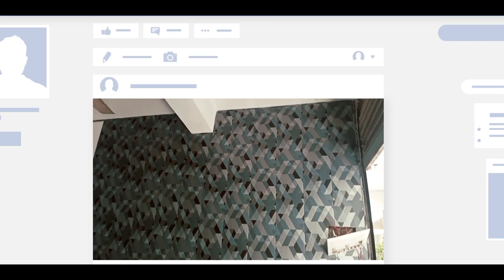PVC WALL PANEL | DECORATING RESTAURANT | HYGIENIC FOOD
in this video we are decorating our restaurant with pvc wall panels. pvc wall panels are very good and cheap for decorating walls of your house,restaurant , office etc. please watch this video till the end and like and subscribe.